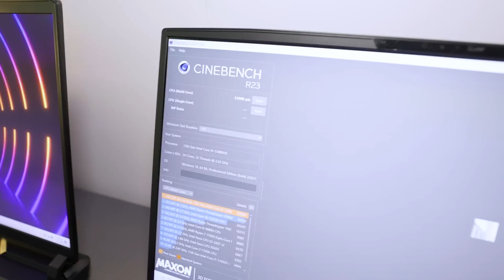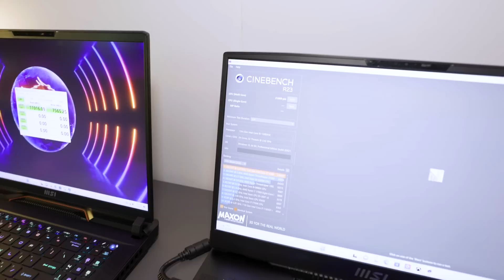Core i9-13980HX Benchmark Preview At MSI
Gordon checked a range of @MSIGamingOfficial laptops at CES 2023 and even got to preview a Cinebench R23 score on the mighty Intel Core i9-13980HX running inside an MSI Titan GT77 HX.

00:00 - Intro
00:36 - Titan GT77 HX
01:57 - Raider GE78 HX
04:42 - Raider GE68 HX
05:20 - Stealth 16 Studio
05:56 - Stealth 14
06:46 - Cyborg 15